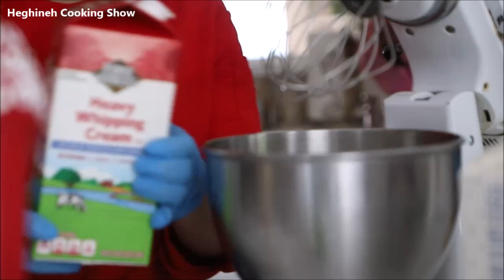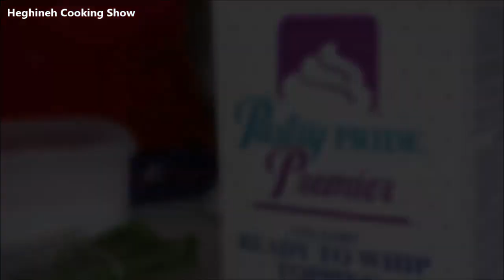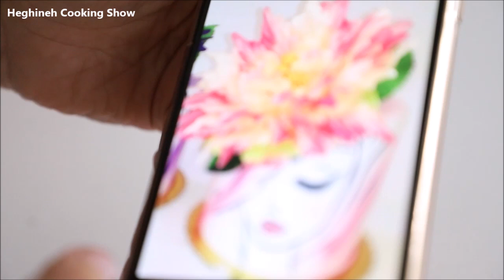Մայրերի Օրվա Տոնական Տորթ - Athinas Cake Studio - Հեղինե - Heghineh Cooking Vlog #60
Մայրերի Օրվա Տոնական Տորթ - Athinas Cake Studio